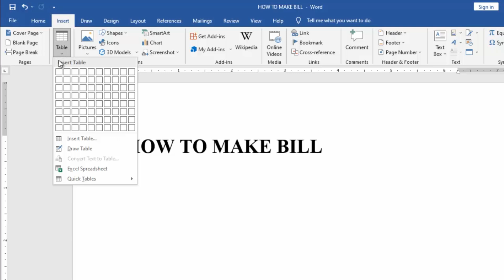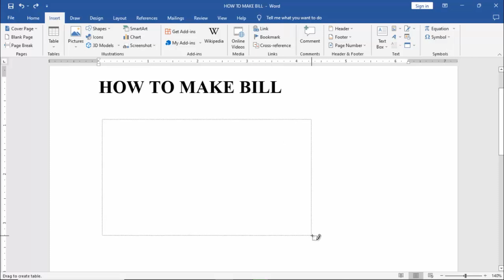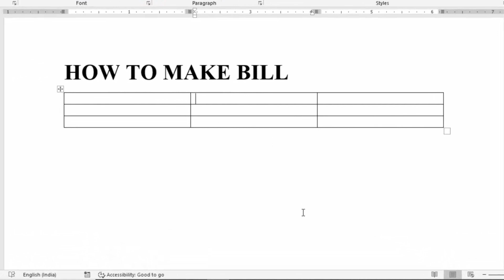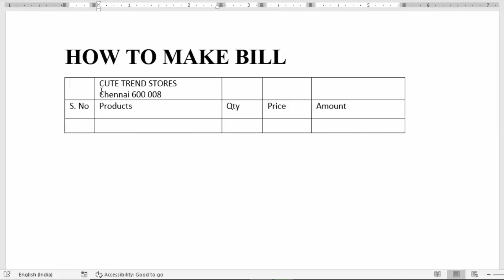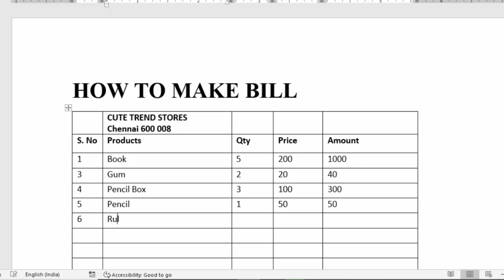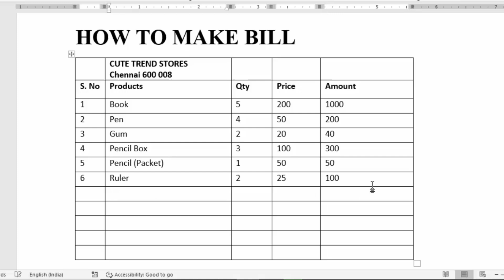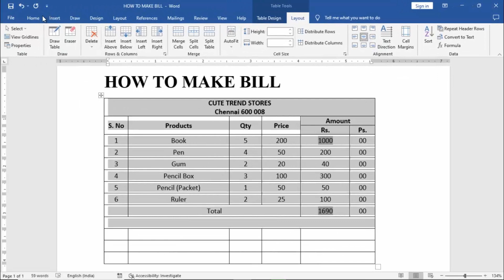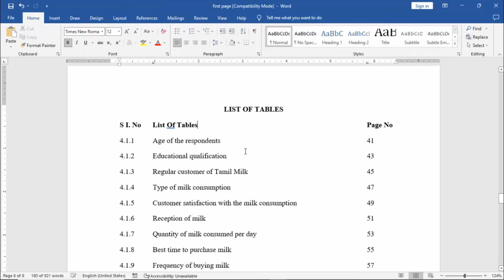How to prepare bill book using Table in ms word in Tamil | Ms word complete Tutorial in Tamil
How to prepare bill book for mobile shop
how to prepare bill book for computer shop
Ms word Table basics
How to use table to create bill in ms word
Tips and tricks in table